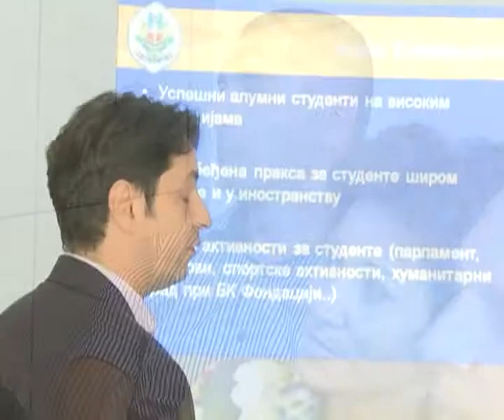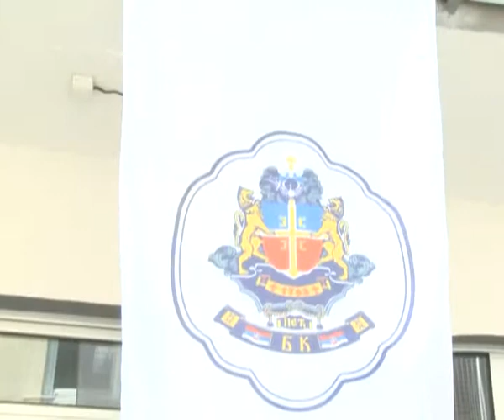Svečano otvaranje Alfa konsultativnog centra u Vršcu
Svečano otvaranje Alfa konsultativnog  centra u Vršcu 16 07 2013